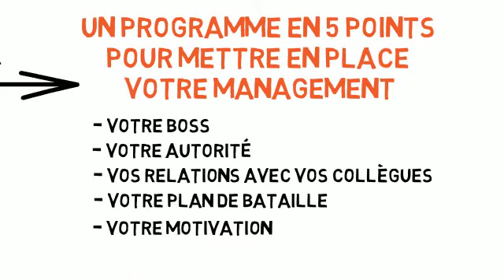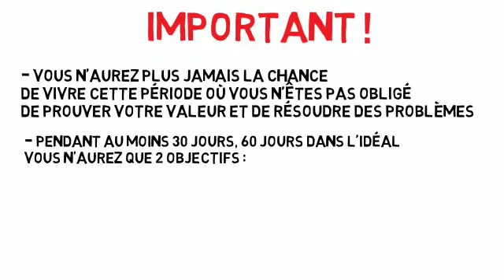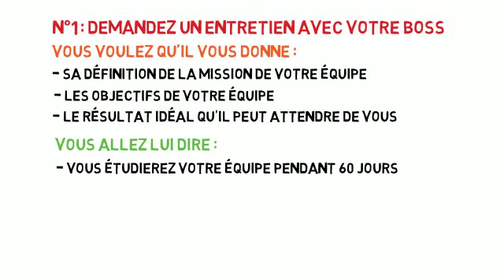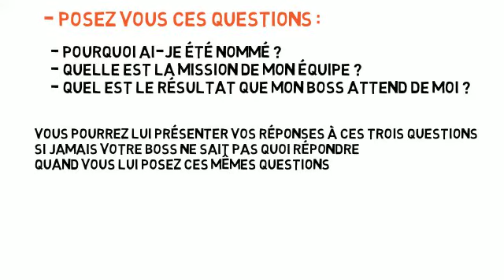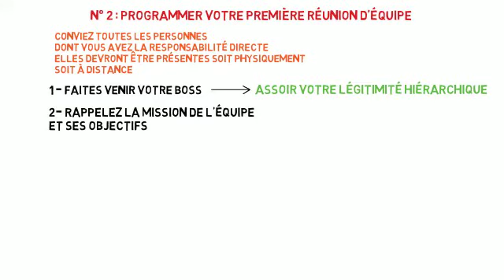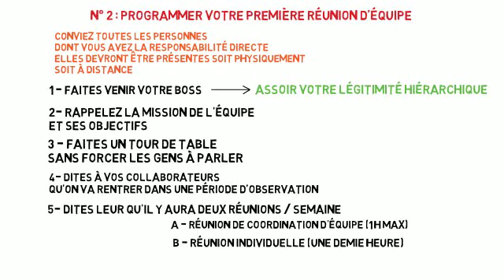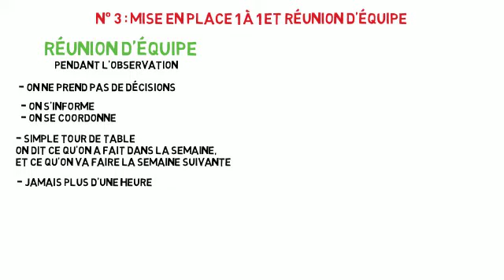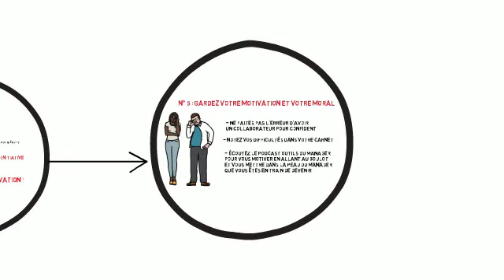Prise de poste Manager : 5 étapes pour réussir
Découvre ce que nous avons créé pour t'aider à aller plus loin :

- Des formactions pratiques et concrètes pour manager efficacement, quel que soit ton rôle ou ton secteur.
- Une communauté unique en ligne, le CIEL, où dirigeants et cadres dirigeants, s'entraident pour réussir ensemble.
- L'offre exclusive du moment pour t'aider à passer à l'action dès aujourd'hui.

Depuis la publication de cette video, j'ai créé une série de mails privés pour préparer au mieux ta prise de poste